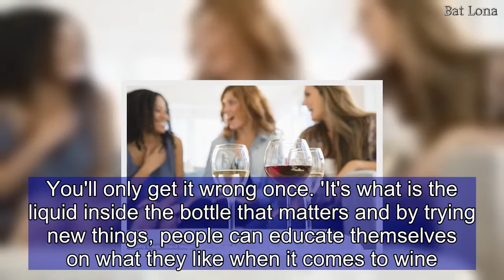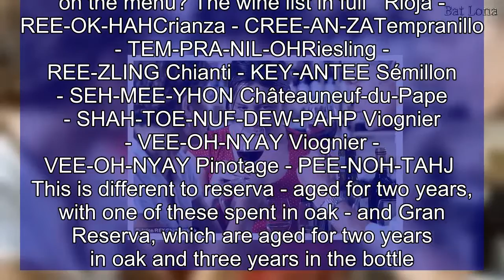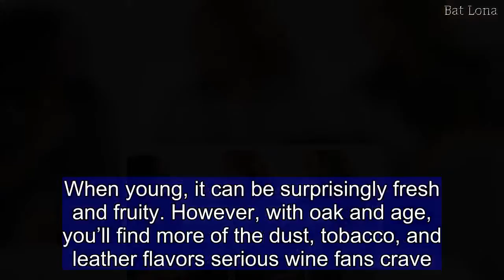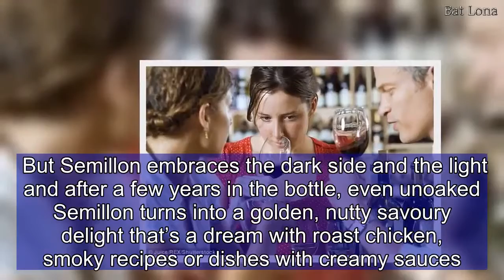Revealed: How to pronounce 10 of the most popular types of wine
If you get tongue-tied over Tempranillo or find yourself stumbling over Sauvignon, this wine pronunciation guide is for you.  Experts have revealed how to correctly say 10 common wine-related words so that you never need to feel self-conscious again.It comes after a recent survey revealed one in four Britons shy away from asking for their favourite bottle in shops or restaurants because they are unsure of how to say the name.Meanwhile more than half of us (56 per cent) don't pronounce Chianti correctly, while a staggering 75 per cent struggle with saying Riesling. Cristina Forner, President of Spanish wine brand Marqués de Cáceres, which conducted the survey, said: 'People should not be afraid of asking the name on a bottle of wine, nor of getting it wrong. You'll only get it wrong once. 'It's what is the liquid inside the bottle that matters and by trying new things, people can educate themselves on what they like when it comes to wine.   Share this article   Share  'When I'm not sure of a wine I'll simply take a photo of the label on my phone and then I always have it to show at bars or shops.'So whether you long to unwind with a Spanish red or sip on a French white, scroll down for a handy breakdown of some well-known names - and never go wrong again...Rioja - REE-OK-HAH  The Rioja region in northern Spain produces an astonishing range of wines from an amazing array of grapes, soils and climates.However it is perhaps best known for the type of mellow, easy-drinking red wine that matches roast lamb superbly.   Crianza - CREE-AN-ZAA wine labeled crianza has spent one year in oak barrels.   What's on the menu? The wine list in full   Rioja - REE-OK-HAHCrianza - CREE-AN-ZATempranillo - TEM-PRA-NIL-OHRiesling - REE-ZLING Chianti - KEY-ANTEE Sémillon - SEH-MEE-YHON Châteauneuf-du-Pape - SHAH-TOE-NUF-DEW-PAHP Viognier - VEE-OH-NYAY Viognier - VEE-OH-NYAY Pinotage - PEE-NOH-TAHJ   This is different to reserva - aged for two years, with one of these spent in oak - and Gran Reserva, which are aged for two years in oak and three years in the bottle. Tempranillo - TEM-PRA-NIL-OHTempranillo is the business red wine grape of Spain - it makes Rioja, which tastes so headily of strawberries and vanilla.When young, it can be surprisingly fresh and fruity. However, with oak and age, you’ll find more of the dust, tobacco, and leather flavors serious wine fans crave. Riesling - REE-ZLINGRiesling from Germany is the wine world’s answer to sherbet lemons: it has an initial sweetness, similar to that of the citrus sweets, and ends with a flourishing, zippy burst.Chianti - KEY-ANTEEA Chianti wine is any wine produced in the Chianti region, in central Tuscany, Italy.The headline grape is Sangiovese, which at its best produces wine with a savoury resonance and cherry-like thrill.When aged for decades these bottles can turn a meal into a banquet. Sémillon - SEH-MEE-YHONThe Semillon grape features in Bordeaux’s dry white blends and famously in its sweet wines. But Semillo